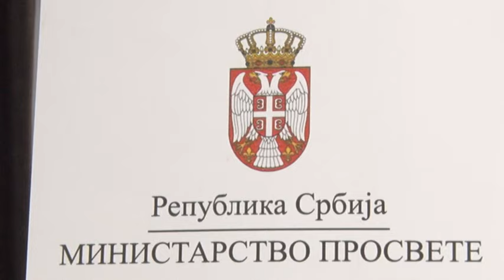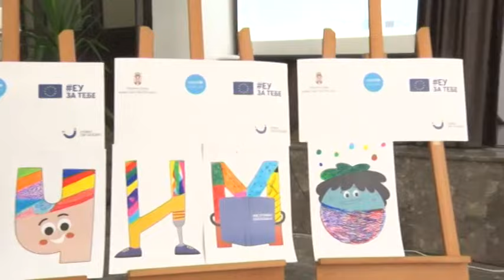Promocija inkluzivnog obrazovanja i projekat UČIMO SVI ZAJEDNO